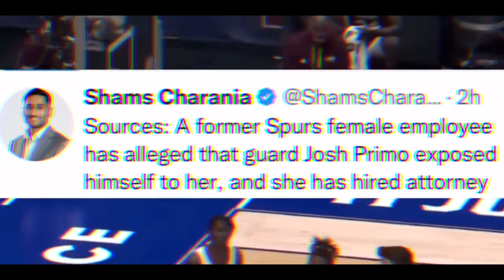JOSHUA PRIMO, SPURS THERAPIST SETTLES LAWSUIT WITH PLAYER AND TEAM